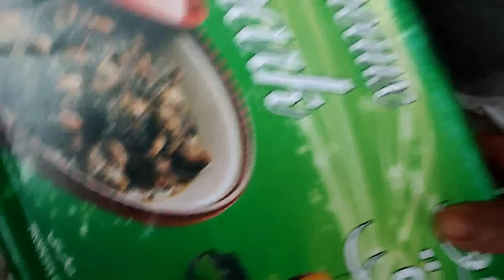الجزء_الأخير_صدقة_جنان مستاري_اللحم بالزهر👌ورسر تعليكة وباش👍تجيك مرقة👉ملبية وعاقدة 💯/💯🇲🇦